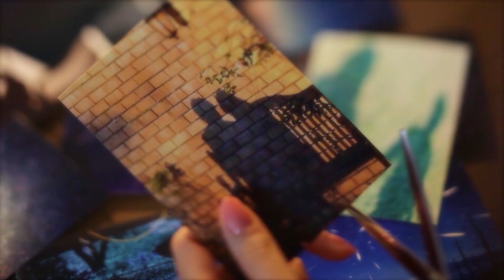Called Plan_ヨゾライオン_CM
7月11日発売NEW SINGLE『ヨゾライオン』